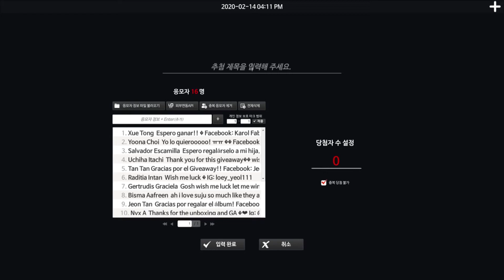El ganador de SuperJunior Timeless Album!!!👏👏👏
Congrats! :)
Esperamos que inviten sus amigos para mas eventos!!